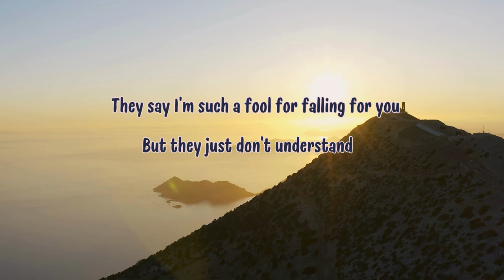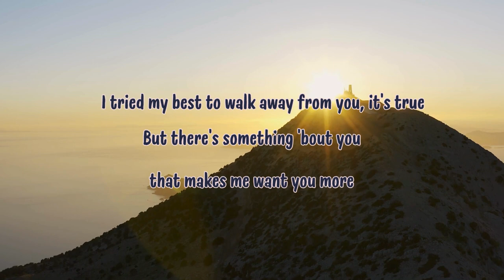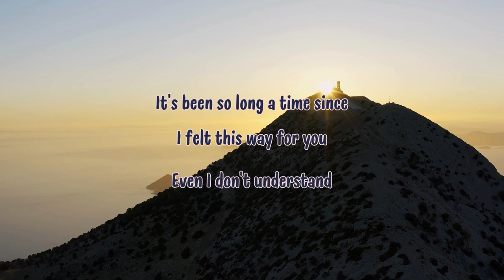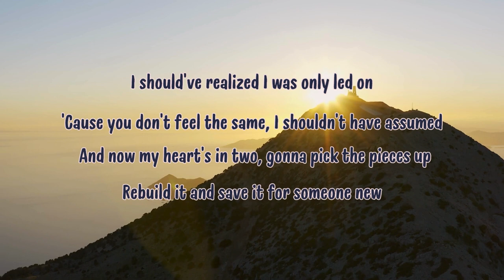Cre8MUSIC LyriKO: No Regrets by Nico Frayn ft. Dud Lemon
Official lyric video of No Regrets by Nico Frayn.